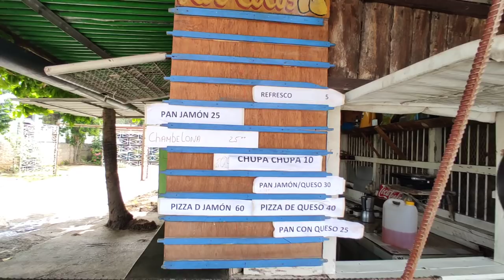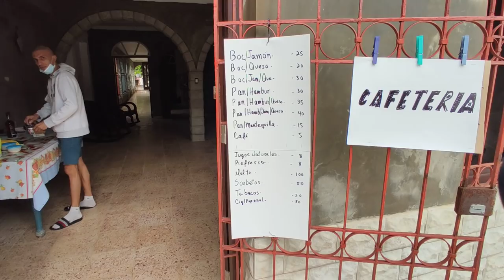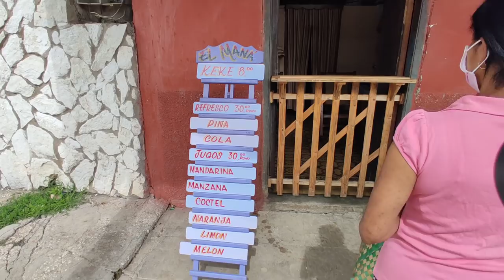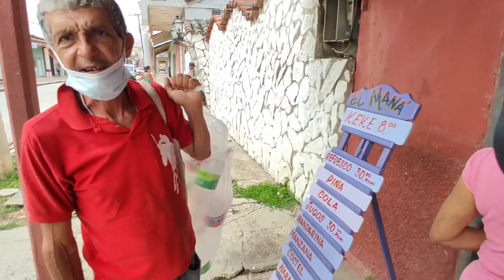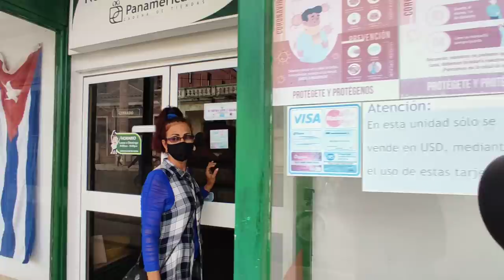Así está Morón, la ciudad del Gallo: Esta es la realidad de sus calles y de su gente. Cuba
Moron, Ciego de Avila, Cuba. Conocido como la Ciudad del Gallo.
Juanka está en Morón, el municipio cubano de aire informal que ofrece una sorprendente variedad de alojamientos particulares, restaurantes y sitios de interés histórico.
Lo mejor de Morón: su gente.
El municipio de Morón, fundado en 1643, es conocido como la “Ciudad del Gallo” por un verso sobre dicho animal que siguió cantando después de haber sido desplumado. Se encuentra situado el norte de la provincia Ciego de Ávila, bajo frondosa vegetación y preciosas playas y, a pesar de su situación algo apartada, es un importante nudo de transporte. Además en su cayería está enclavado uno de los polos turísticos más importantes del país.l pa
En la entrada de la ciudad se encuentra su símbolo, un monumento de bronce del Gallo de Morón, elaborado por la artista Rita Longa en 1982. Otro de sus atractivos son las ruinas de La Trocha, un tramo de 50 km de pequeños fortines dispersos formando una línea defensiva, que fue construida por los españoles para frenar el avance de las tropas del general Máximo Gómez durante la guerra de la Independencia.
También podemos visitar la elegancia de la terminal de ferrocarriles o las maravillosas vistas de la ciudad que se pueden ver desde la azotea del Museo de Arqueología e Historia.
El triste panorama de un pueblo joven que desaparece y su gente sigue luchando.